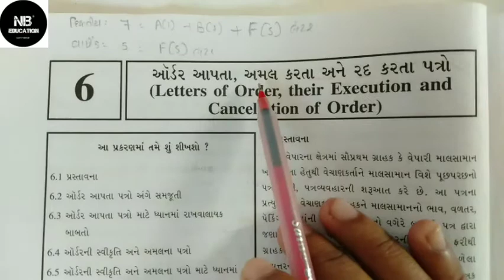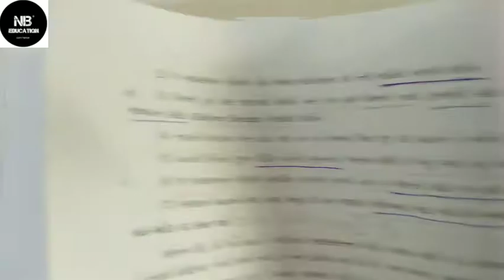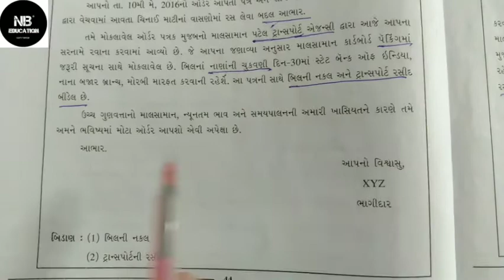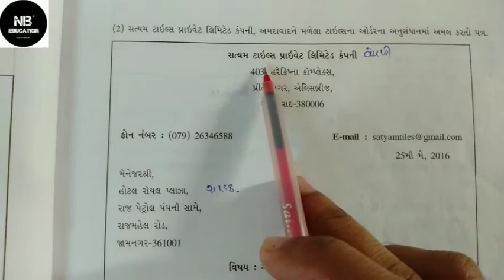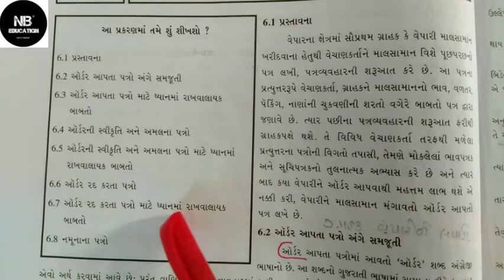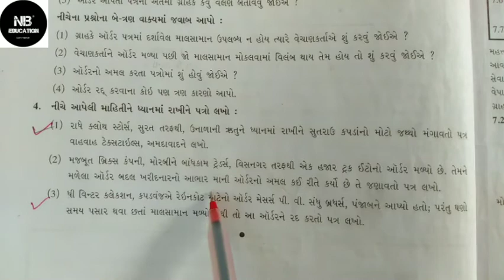11th S.P-1 Ch-6 ઓર્ડર આપતા,અમલકર્તા અને રદ કરતા પત્ર (ભાગ-2)